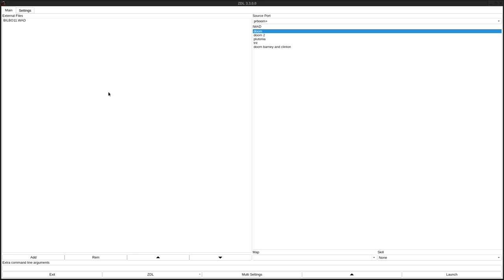DOOM 1 - BILBO11.WAD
called "Bilbo's Smegging WAD" in the /idgames FTP.
created by Brad Spencer AKA Bilbo on July 27th, 1994.